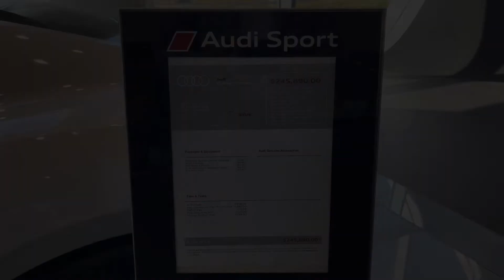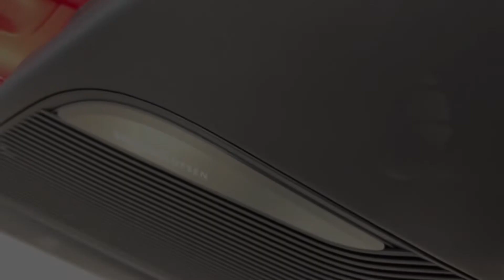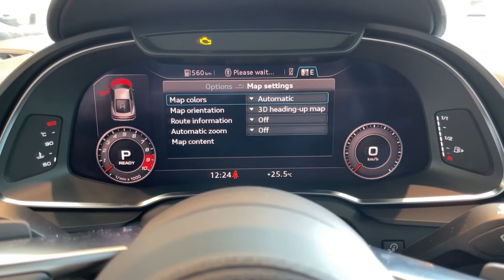2022 Audi R8 RWD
2022 Audi R8 RWD in Suzuka Grey Metallic on Magma Red interior.
4SPREF - R8 5.2 V10 Performance RWD 7 sp S tronic coupe

PL8 - Diamond Quilted Leather Package 1

6W3 - Front License Plate Holder

PC2 - Red Brake Calipers

0P8 - Sport Exhaust

4ZP - Audi Emblems and Badges in Black

0M1 - 83L Fuel Tank

CPO Tier 1 - CPO Tier One (Group 4) R8
$0.00

SALE PRICE:
$245,890.00

I have been with Audi in Canada for over 13 years, since January 2009.